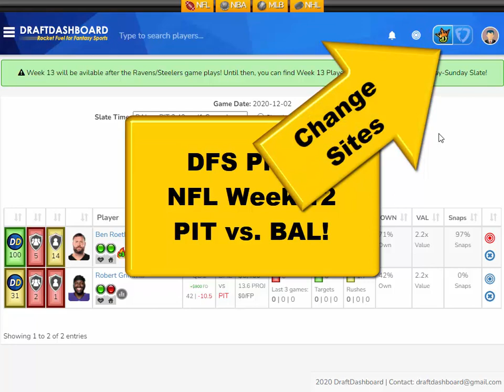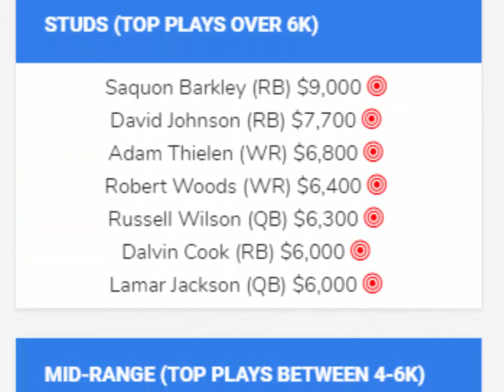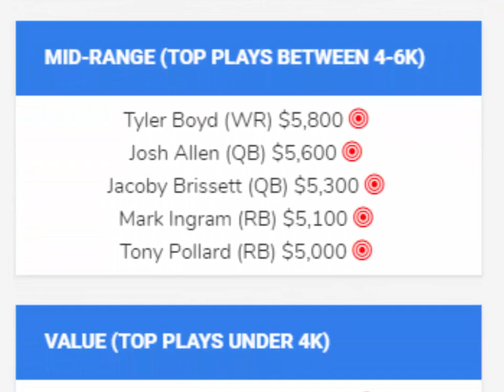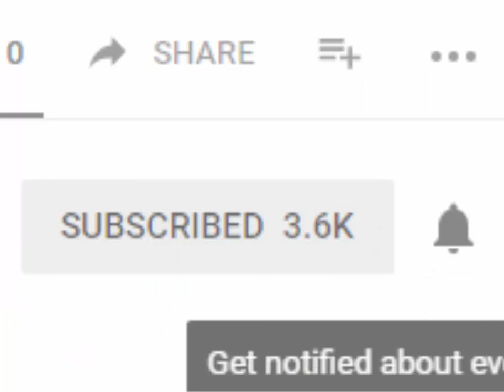DraftKings Picks NFL Wednesday Showdown (Steelers vs. Ravens)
DraftKings Picks NFL Wednesday Showdown (Steelers vs. Ravens) Top NFL DFS Picks for Today Wednesday December 2, 2020. Try our DFS Lineup Optimizer, Strategy, Advice and Daily Fantasy Football FanDuel Picks for DFS Lineups Tonight!